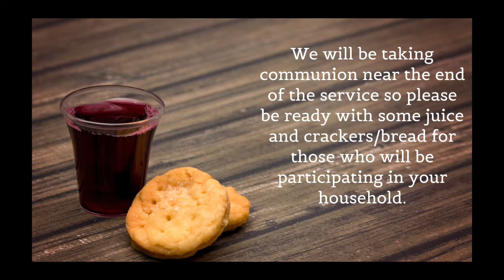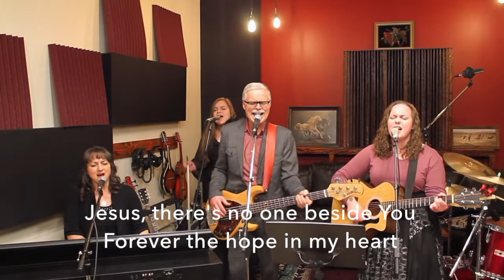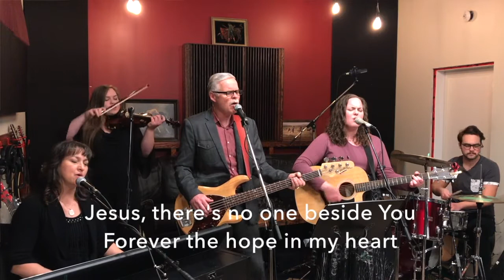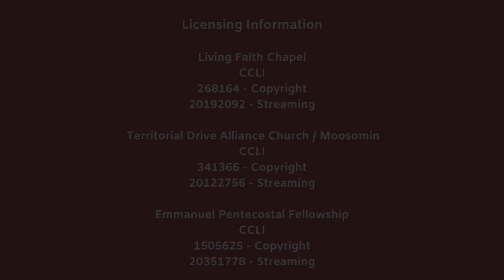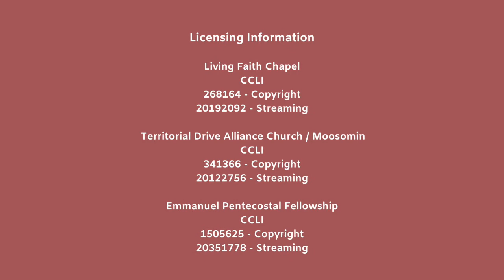Good Friday 2020 The Battlefords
Good Friday Service - April 10th, 2020 - The Battlefords, SK.